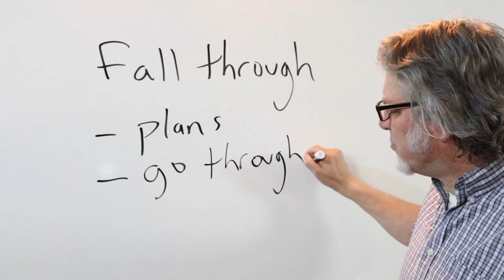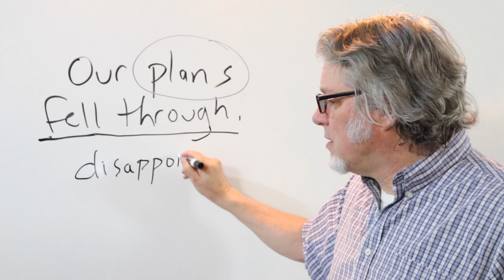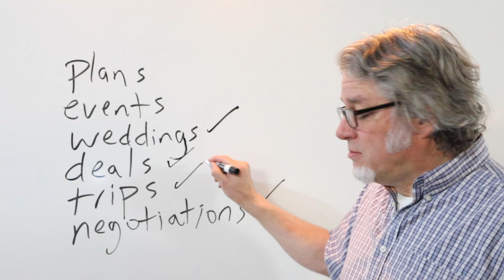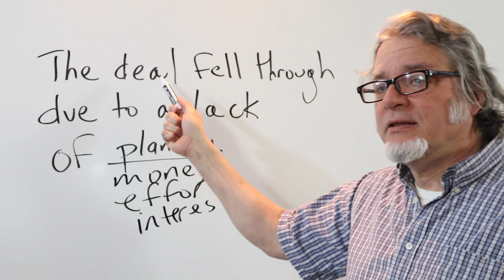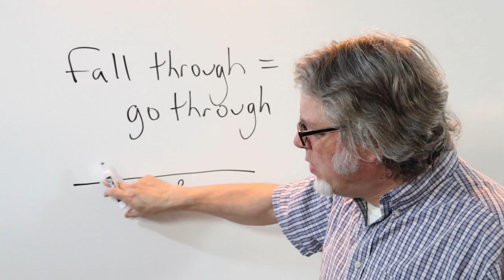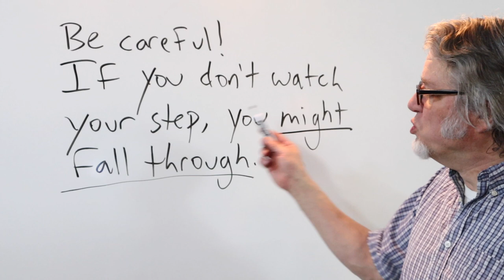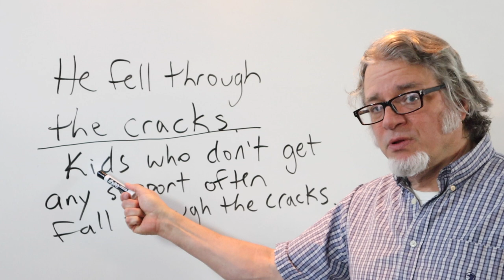fall through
Use the phrasal verb "fall through" when a plan doesn't happen. You can also use it when there is an accident. A person or thing goes through a surface such as ice or wood.